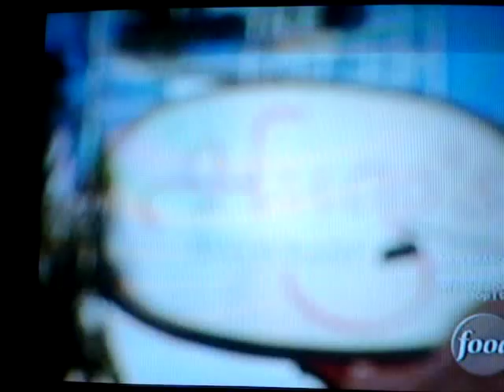Hugo's Pasta Mama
pasta with egg